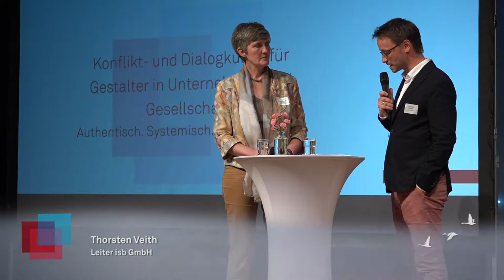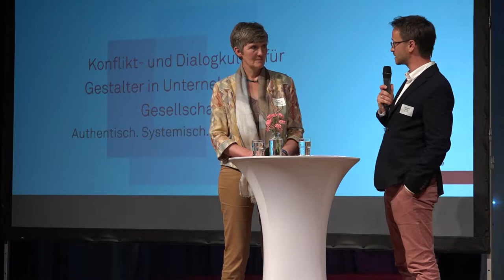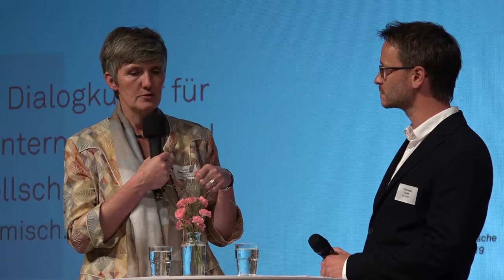Thorsten Veith im Gespräch mit Karen Walkenhorst; 2019; Hamburg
Thorsten Veith und Karen Walkenhorst sprechen beim isb Nord Symposium 2019 über Frauen in Führungsrollen, Teams und Veränderung.
Gerade in Hinblick auf die wachsende Komplexität und fehlende Vorhersagbarkeit von Verläufen und Entwicklungen sind der Mut zum Machen und auch der Mut zum Nichtwissen wesentlich. Karen Walkenhorst, Vorstand der TK und isb Alumni, sprach darüber, wie in ihrer professionellen Rolle eine solche Haltung schon einen Kulturwandel anstoßen kann: „Ich weiß es nicht, auch wenn ich Vorstand bin. Das verändert was. Ich brauche jetzt die Kompetenz von Euch allen, um eine richtige Richtung zu finden." Ihre Leidenschaft für Führung und Teamwork ist inspirierend: „Das Entscheidende für ein erfolgreiches Team ist, dass das Team eine gegenseitige Anerkennung für die Kompetenz und den ganzen Menschen hat und hier die Stärken herausarbeitet."